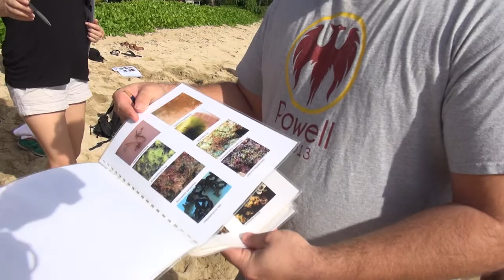SENCER HAWAIʻI Video for 4th Annual Hawaii Sustainability in Higher Education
SENCER Hawaiʻi outreach video shown a the University of Hawaiʻi's 4th Annual Hawaii Sustainability in Higher Education in March 2016.
Producer/ Writer / Editor / Camera: Patricia Amaral Buskirk

Special Thanks;
Liana Hong, drone cinematographer.
Dr. Ulla Hasager, Director of Civic Engagement for the College of Social Sciences at UHM and her service learning class.
Dr. Wendy Kuntz and her Biology 124 Ecology and Environmental Lab students at Kapiʻolani Community College
Prof. Mike Ross and his students, Kapiʻolani Community College
Dr. Albie Miles and UH News for the additional kalo footage (taro farm).

Soundtrack: “Reflections Of Victory” – Volume - Tonal Injection from Megatrax.com